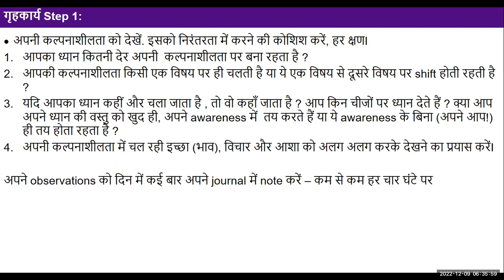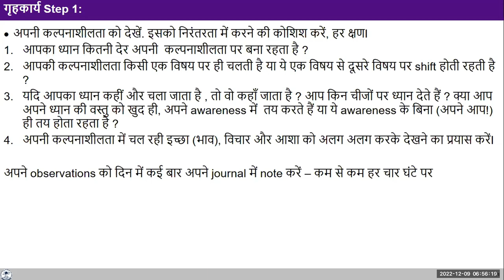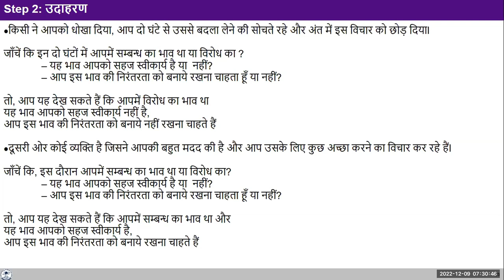Hindi D32 2022 12 09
Hindi#uhv#NAAC#values#humanvalues

Self Reflection:
"Observe the imagination, particularly the feeling at the base of the imagination and evaluate the feeling -
1. is it naturally acceptable to you or not?
2. do you want the continuity of the feeling or not?
Observe and evaluate the feeling without trying to stop it, change it or react to it in any way.
Do this all day today and note down some of your observations."